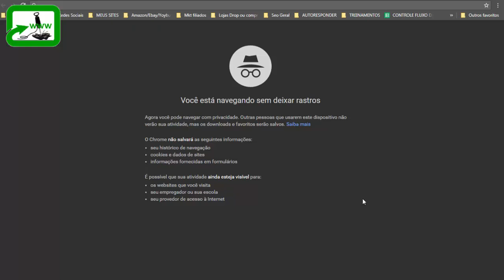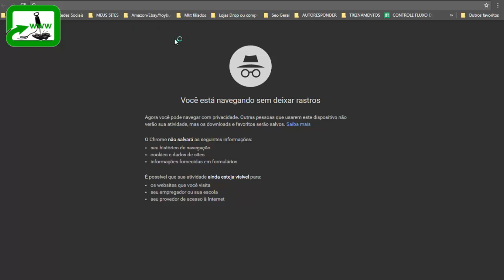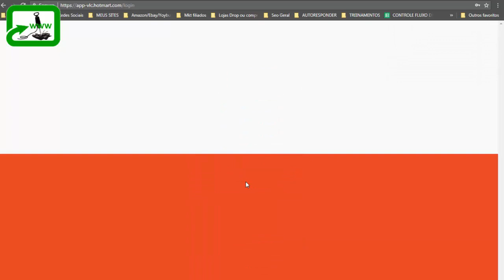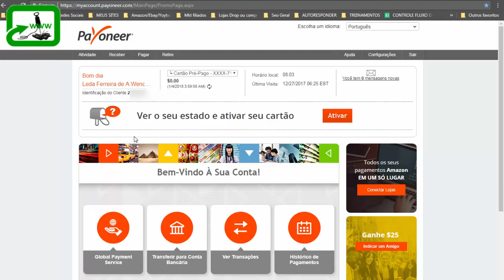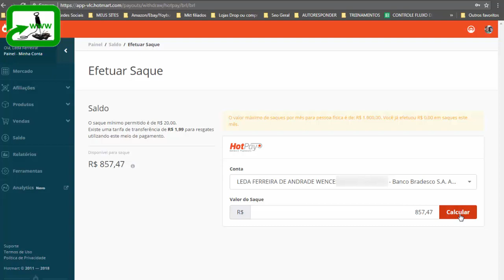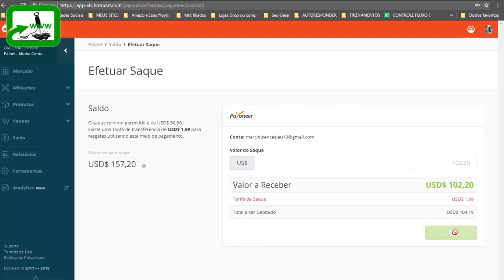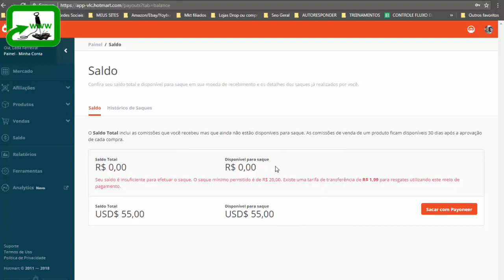Como Sacar Dólares na Hotmart | Por Márcio Wenceslau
O Curso que me ajudou a ter resultados como este foi o Trabalhar Pela Internet Agora do Rodrigo Vitorino, acesse pelo link acima e fique por dentro dos benefícios do treinamento.